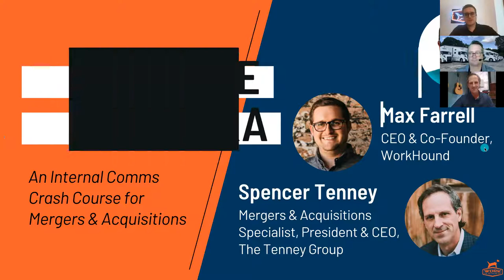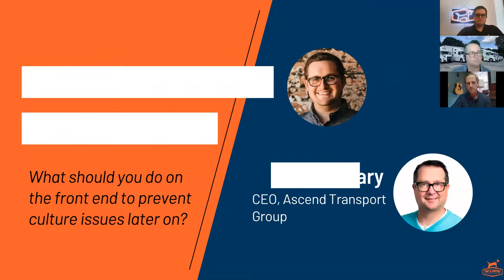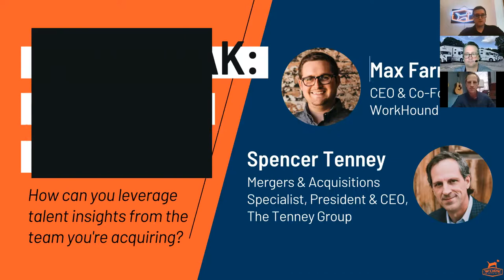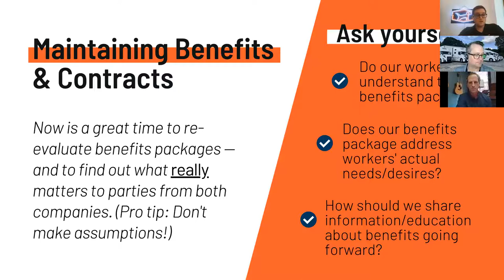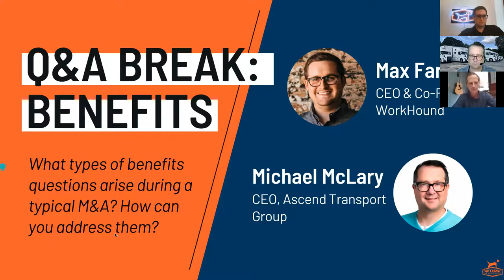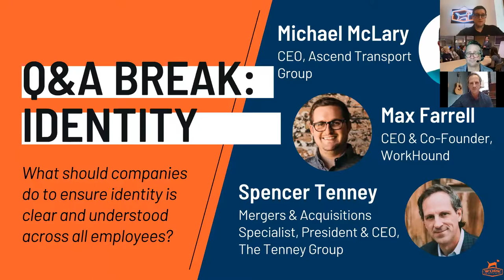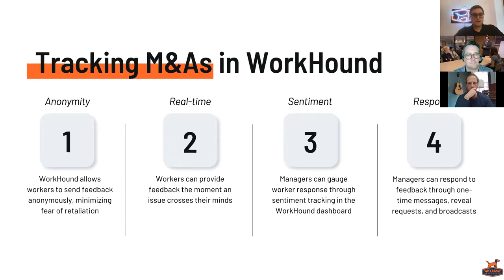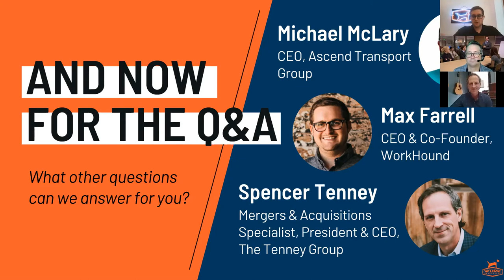The People Side of M&A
The transitional period surrounding a merger or acquisition causes confusion and chaos.

Workers ask: Who are we? Am I going to lose my job? Is our company closing? Is our business unhealthy?

Communication challenges are one of the top factors that cause company synergies to fail in mergers and acquisitions.

And the challenges of communication include lack of understanding in identity, career progression, stability of the business, and all of these misalignments present the opportunity for recruiters at other competitors to bring assurance to the experience their companies offer.

Thus, turnover happens.

We've invited Spencer Tenney, Mergers & Acquisitions Specialist and President & CEO of The Tenney Group, and Michael McLary, CEO of Ascend Transport Group, to offer their insight into guiding the merger and acquisition process.

In this WorkHound Webinar, discover:
-What needs to be communicated in order to achieve calm in the chaos
-How to assess cultural differences
-How to downsize and also retain talent